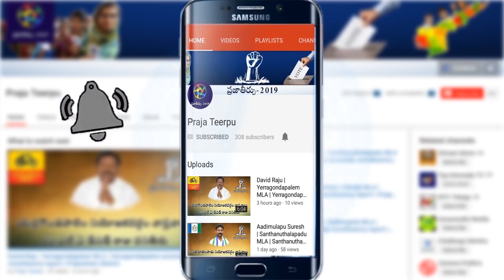బాబాయ్ అబ్బాయ్ లకు చెక్ పెట్టనున్న పురంధరేశ్వరి | టెక్కలి నుంచి పోటీ ?